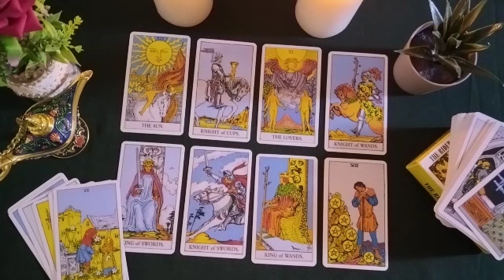VIRGO💖SOMETHING WILL OCCUR YES OR YES BECAUSE YOUR GUIDES WANT A LIKELY EXPECTED COMMUNICATION